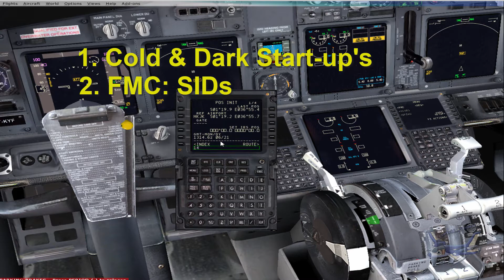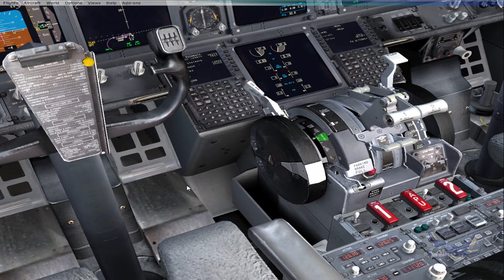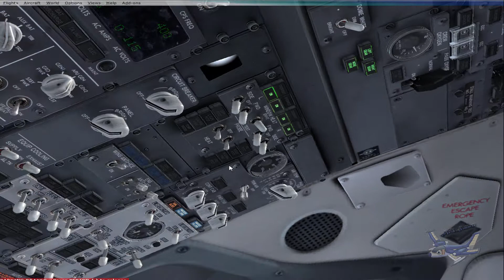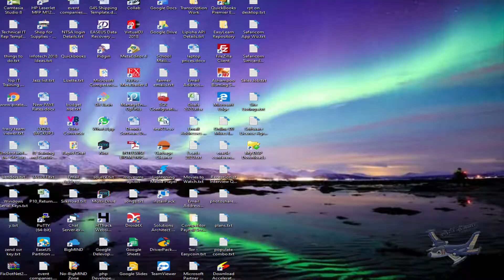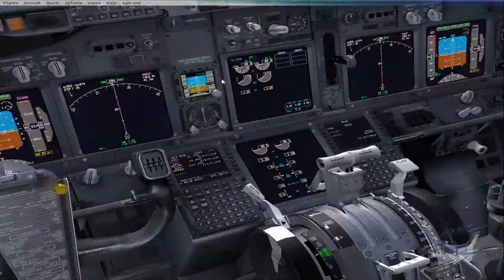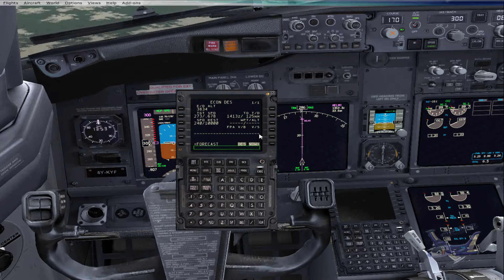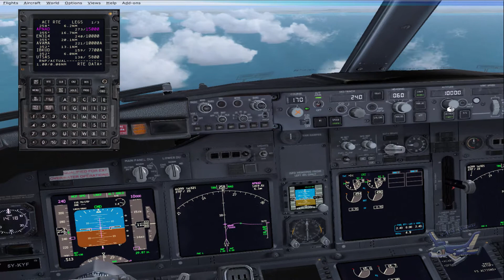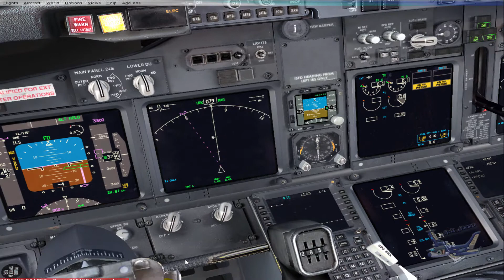Series 2: Episode 1 - PMDG Boeing 737-800 WL - HKJK to HUEN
In this video I make an attempt to take off from Nairobi's JKIA (HKJK) to land in Uganda's Entebe Intl. Airport (HUEN). It's my maiden flight on the Kenya Airways PMDG Boeing 737-800 WL. I discuss how I will lay out the following episodes as I focus on this particular Aircraft in Series 2. Enjoy!